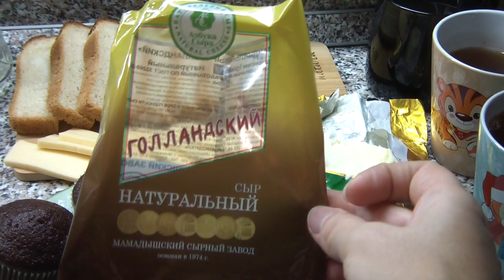ПИТАЕМСЯ МЕСЯЦ НА 12 000 рублей семьёй из 4-х человек.21 ДЕНЬ/СЫРНЫЙ СУП С ФРИКАДЕЛЬКАМИ/ПИРОГ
Всем большой привет! Рада приветствовать всех на своём канале! Сегодня стартует очередная "серия" нашего экономного меню на определённую сумму! На этот раз сумму я определила в 12 000 рублей на МЕСЯЦ!!! При этом овощи у нас свои, да и в магазинах сезонные фрукты сейчас намного дешевле!
Дети дополнительно кушают в школе и детском саду! На них оплата идёт отдельно!
12000 будут распределяться исключительно на продукты питания! (т.е. квар.плата и другие не продуктовые товары в эту сумму не входят)
Думаю у нас всё получится)

рецепт кексов:
150г муки
1 яйцо
130г сахара
100 мл молока
50 мл раст масла
1 ст.л. какао
1/3 ч.л соды + 1 ч.л. разрыхлителя
100 мл кипятка
Выпекать 20-25 мин при 180 градусах

Надеюсь на Вашу поддержку!!!